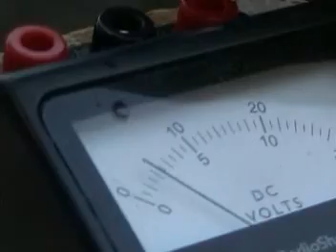generator dam test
2004 - Students at Southridge High School build and test a working model of a hydroelectric dam.  Students were able to demonstrate the actual generation of electricity, control flood gates and a working lock to allow boat passage.